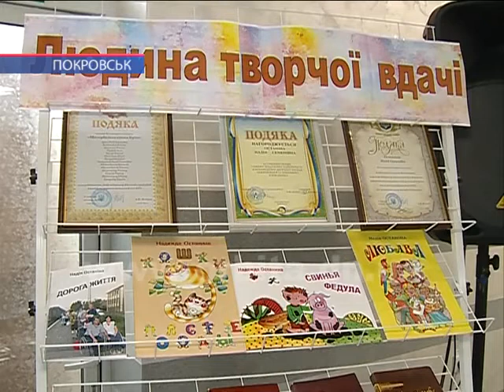«Дорога життя» Надії Останіної: поетеса презентувала нову збірку